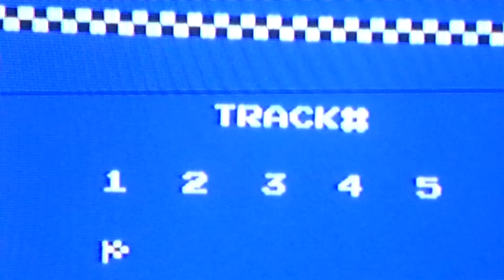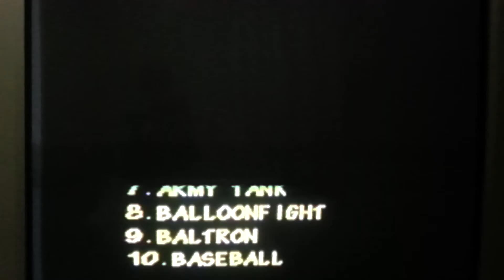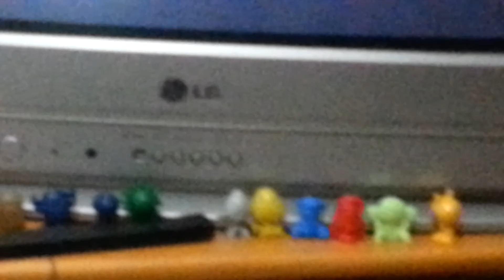Xplay em casa VLOG